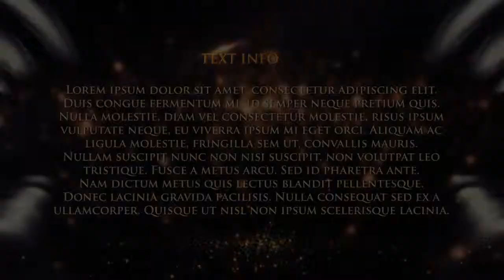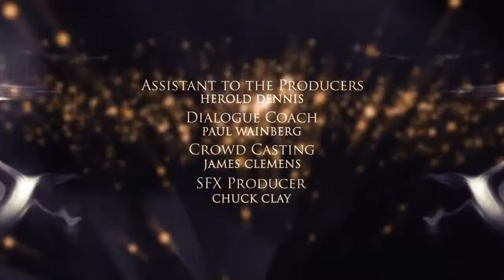Awards Ceremony | After Effects Template